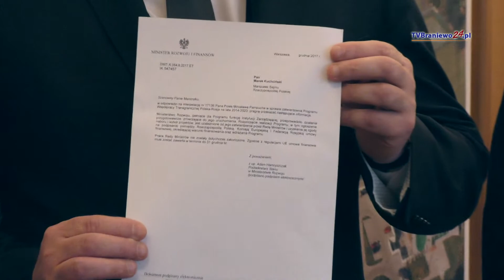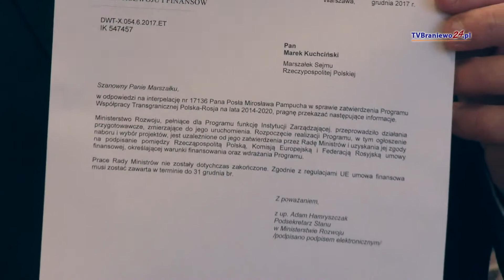Ważne inwestycje pod znakiem zapytania. Program Polska-Rosja wisi na włosku